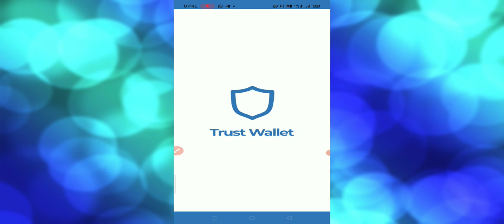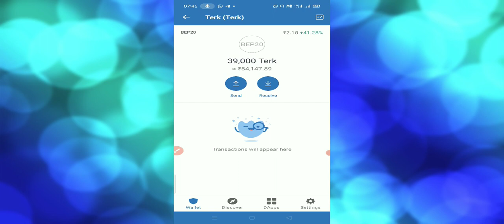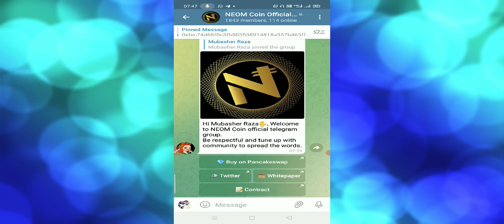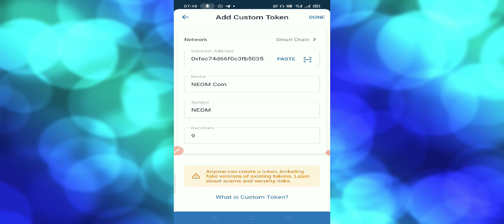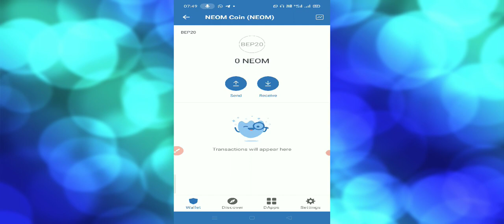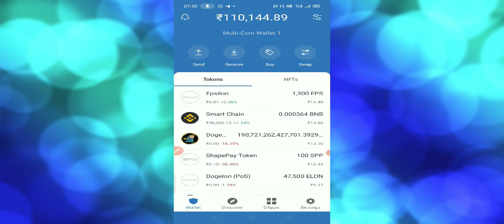Neom Coin Airdrop | Instant withdraw trust wallet Airdrop | Crypto currency free Airdrop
Neom Coin Airdrop Joining link:-

🎁 *Instant Withdraw*
🎯 Rating : ⭐️⭐️⭐️⭐️⭐️
💹 Market : Pancake Swap
👥 Referral : 10k TNC
🔷 Minimum widthdraw amount is 100k TNC
🔷 Minimum widthdraw at least 5 referral.

🔘 Join Airdrop Channel
🔘 Join Airdrop Group
🔘 Follow Airdrop Twitter
🔘 Enter BEP20 Wallet Address

🛡️ *Contract Address:*
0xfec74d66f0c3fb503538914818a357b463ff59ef